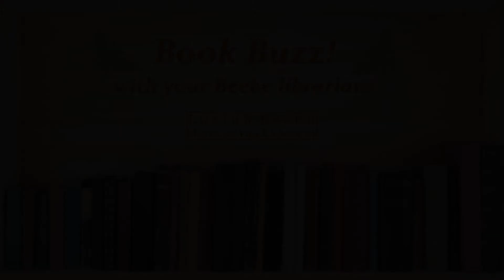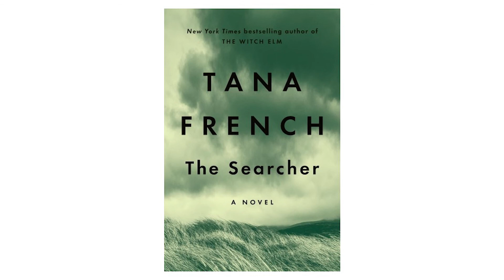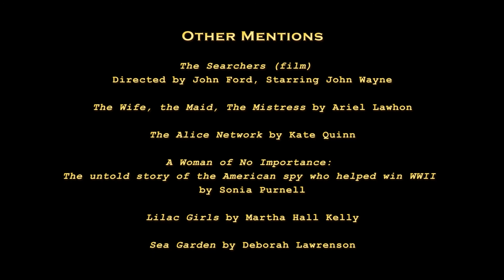Beebe Book Buzz October 28 2020